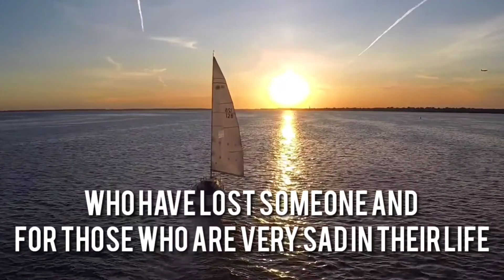MIRACLE HAPPEN I PART-42 I DR. BRAIN WEISS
Soulmate This is a part of Zindagi Ki Roshni Consultancy.  It has been established for those who have lost someone and for those who are very sad in their life.  About 100 PDF books and 20 short audio books of this topic will be sent to those who join it.  This data will be sent to their email or whatsapp.  If you want to join this organization then please send whatsapp message to this number
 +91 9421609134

Joining Fees - 500 Rs.(7 USD)
 (If you give more than this, it will be of great help to such people who have lost someone or those who are spending their life in very bad condition)

IFSC - SBIN0000476
Branch  - Sawantwadi

alastleafgm@oksbi